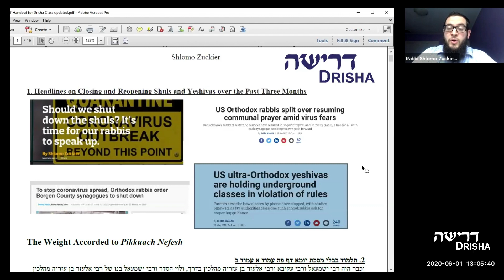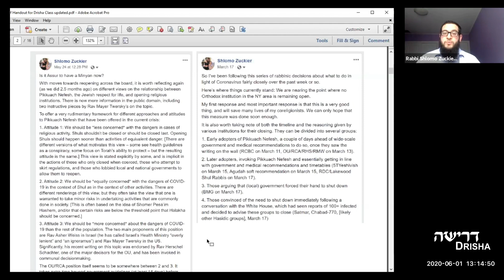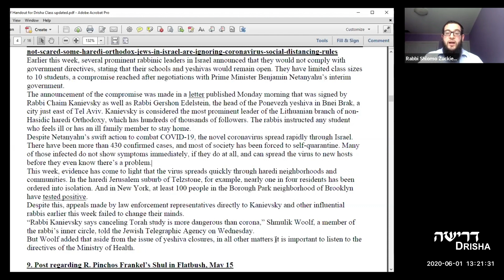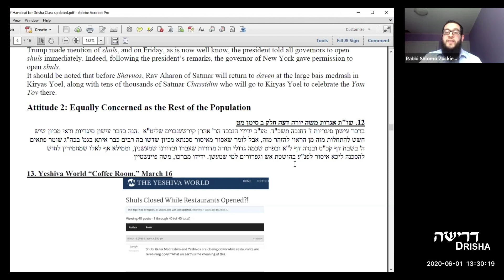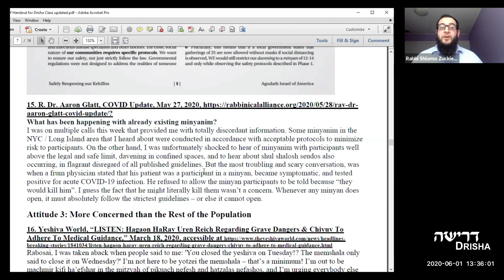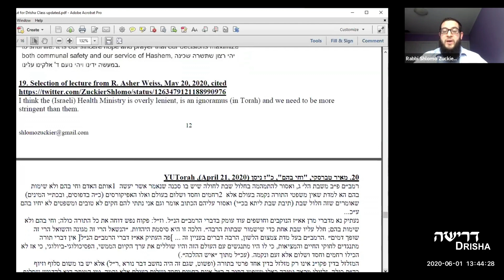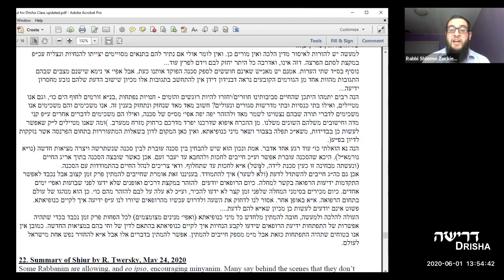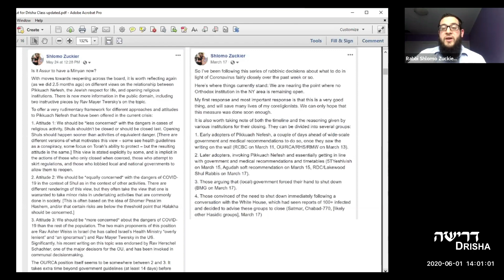Reopen the Shuls? When Valuing Human Life and Religious Expression Conflict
Jewish Theology and Covid - Series with Rabbi Shlomo Zuckier
The COVID-19 pandemic, resulting shutdown, and prospect of return to a "new normal" has raised not only questions of Jewish law, discussed in a prior series, but also important questions of Jewish theology. Part 1 of a 3-part series analyzing discussions over the value of human life, issues of theodicy, and the prospect of messianism, as expressed over recent months.